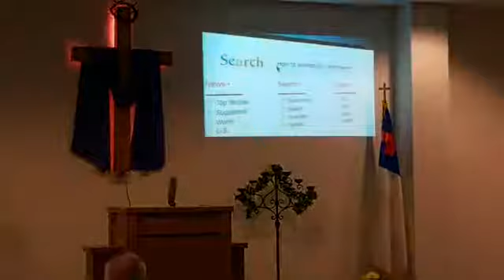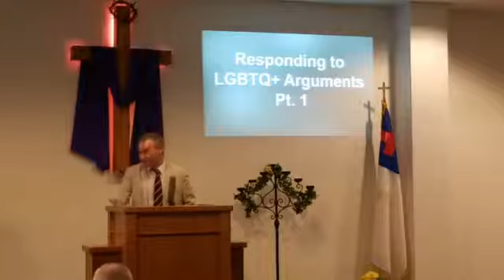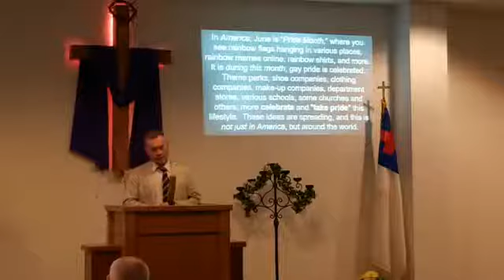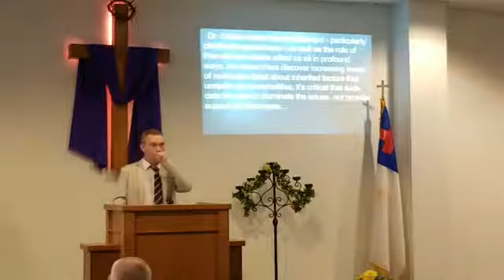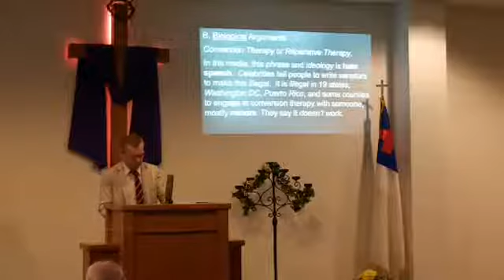Responding to LGBTQ+ Arguments Part 1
In a message from GraceLife, I give 3 arguments and counter arguments for those who promote LGBTQ+ arguments. All of this must be done in love, but Scripture is clear, and there is hope for those who struggle with this temptation and lifestyle.